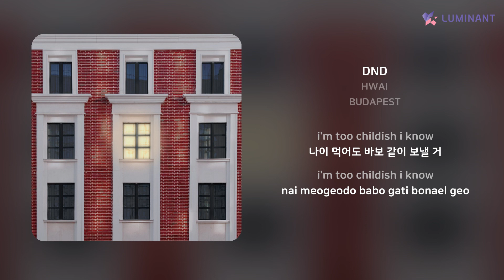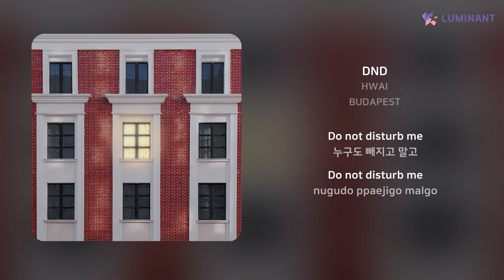HWAI - DND | 가사 (Lyrics)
Artist: HWAI
Track: DND
Album: BUDAPEST
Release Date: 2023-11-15